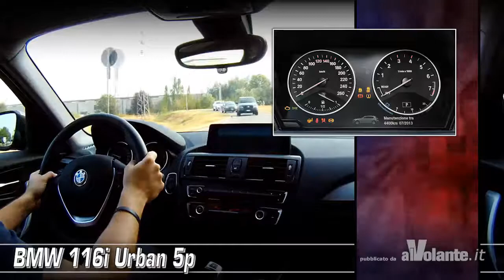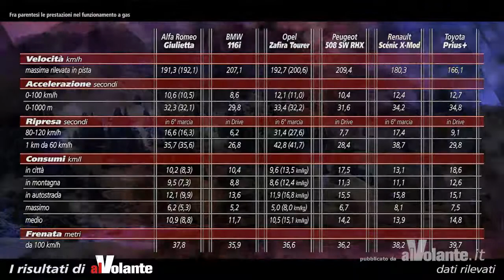Sei auto risparmiose - Supertest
Prova speciale: qual è il tipo di auto che consente di risparmiare di più?